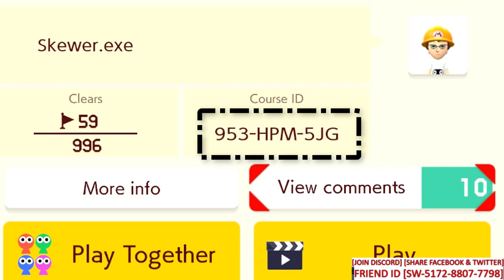Super Mario Maker 2, Lets Play Turbos Level, With MARIOSONIC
Thank You All Lots Of Love To All, I Hope You Enjoy This Level, Little Bit Of A Hair Splitter!!

Youtube Peeps